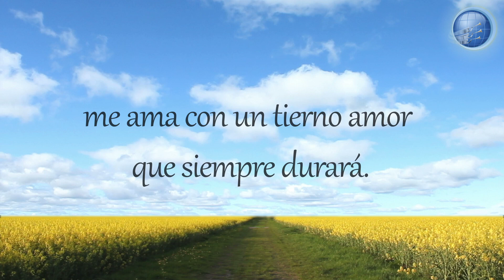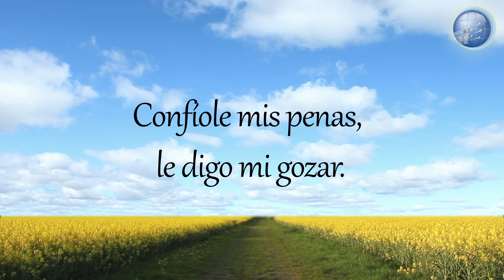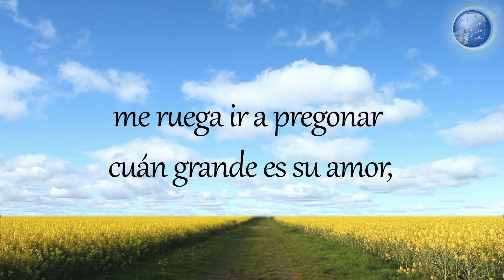108. AMIGO FIEL ES CRISTO - Red ADvenir Himnos